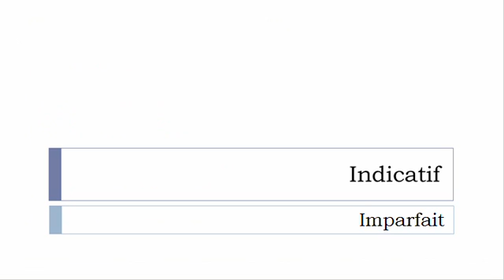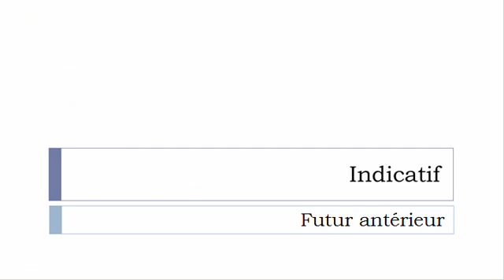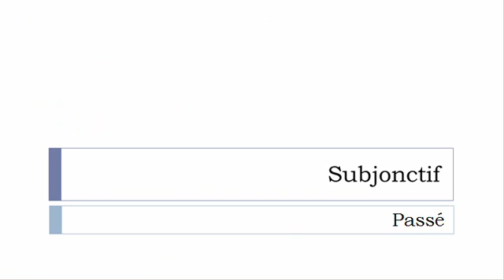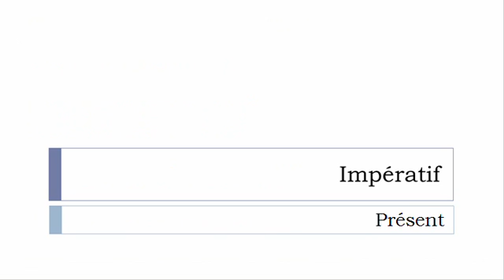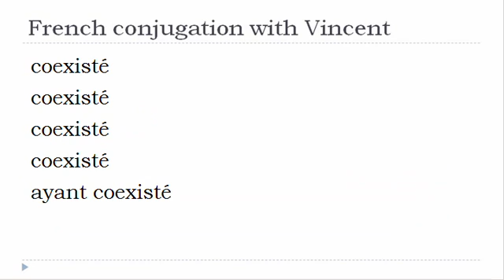French verb conjugation = Coexister